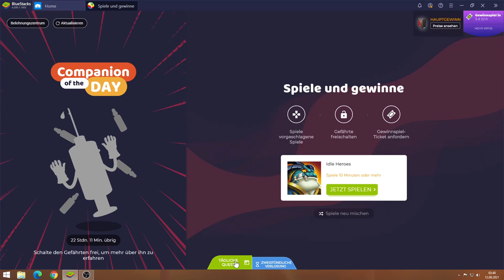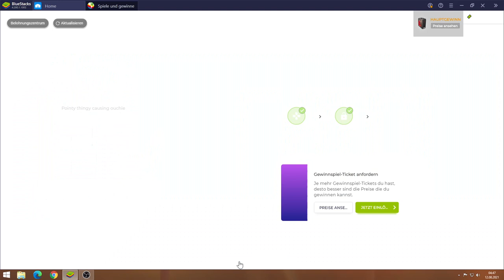Idle Heroes #12.08 JndT (BlueStacks)